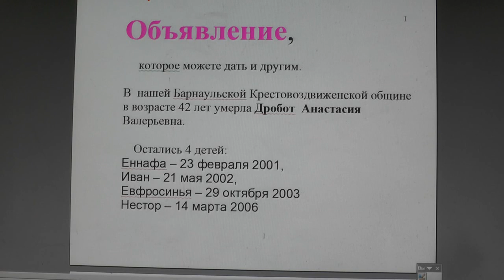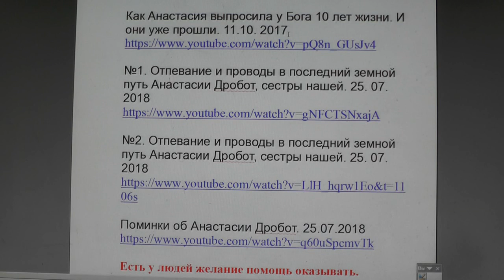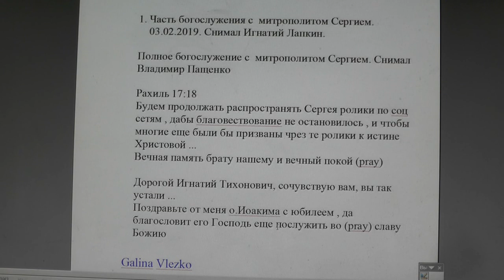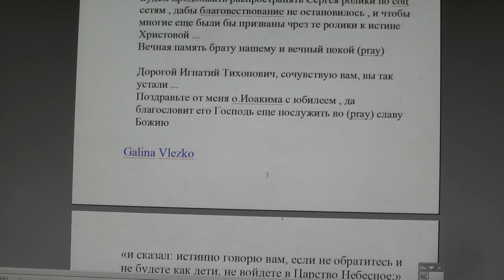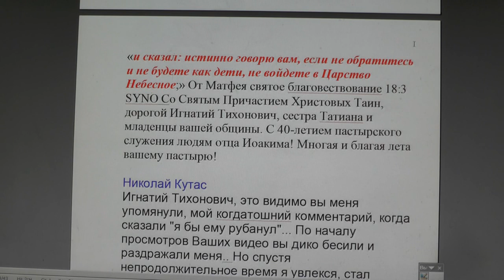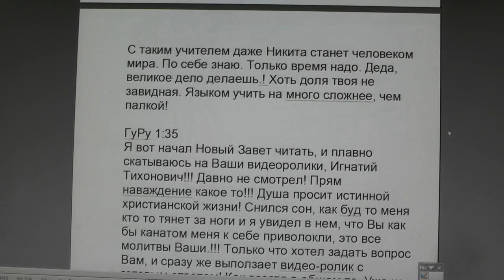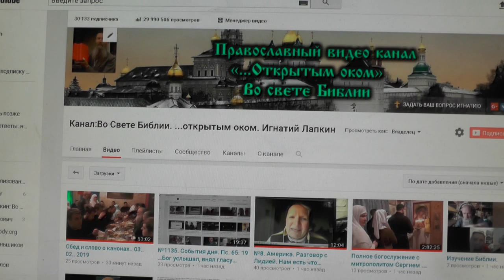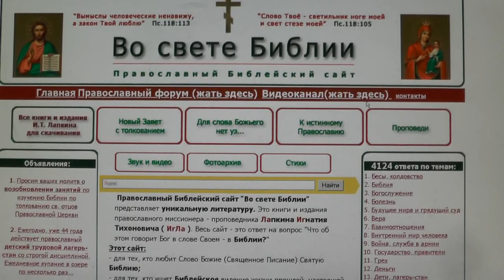№1144. События дня. Иов 31:33 Если бы я скрывал проступки мои, то... 03.02.2019